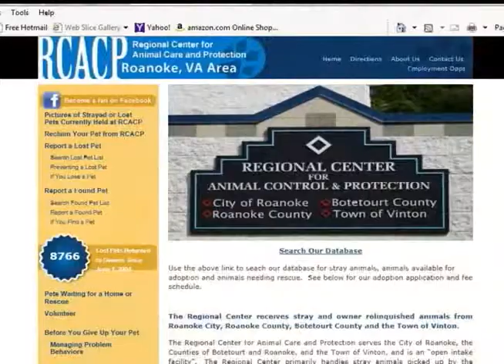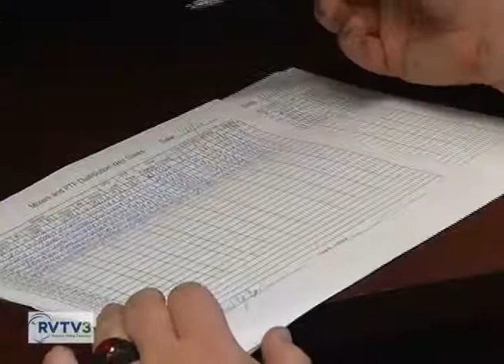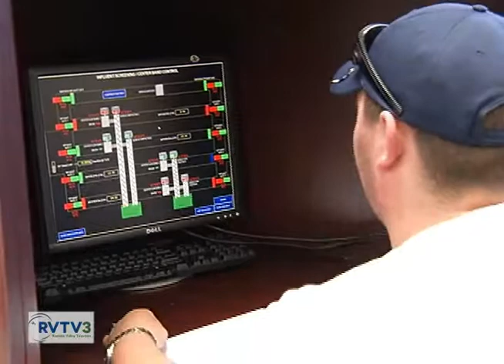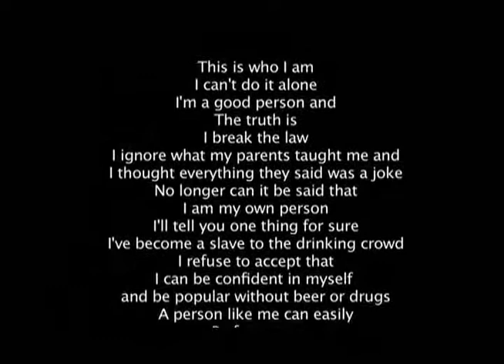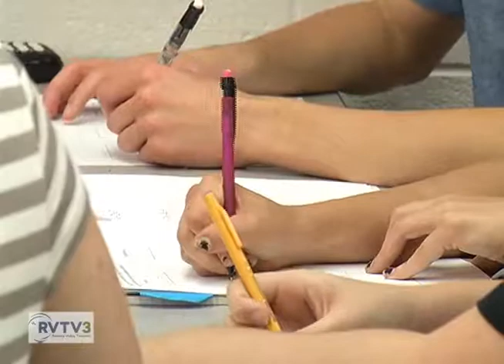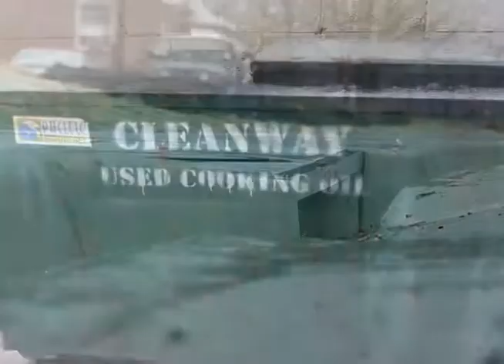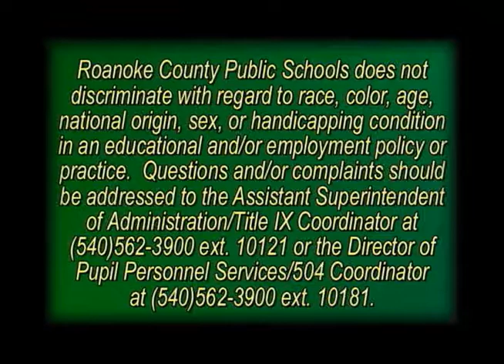Accent Excellence - October 2017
Roanoke County Public Schools Show. Registered Apprenticeship Program, Stephanie Hogan-New Glen Cove Principal, Differentiation, Josh Whitlow-New Glenvar Middle Principal